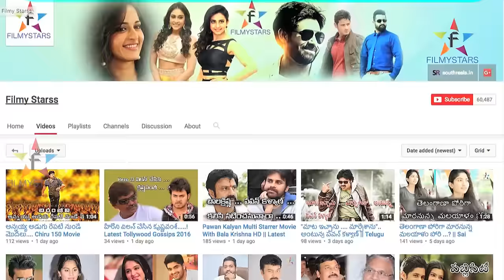Mahesh Babu - Ram Charan Lu Chala Sexy Ga Untaru...? || Filmystarss